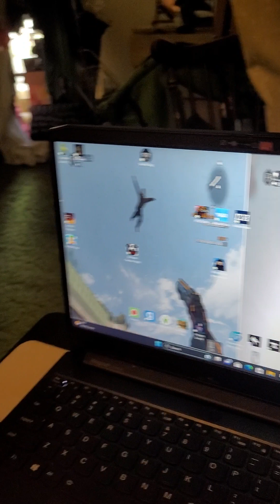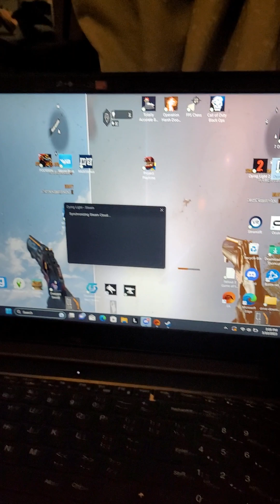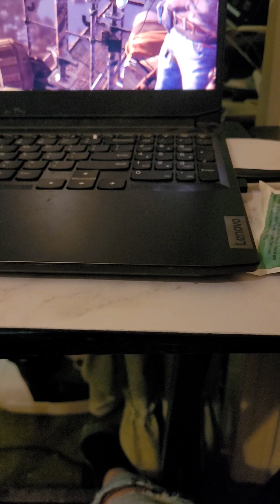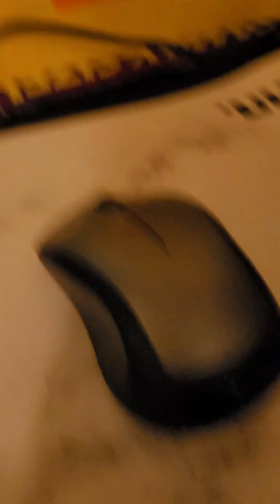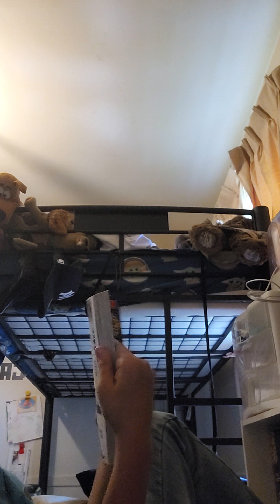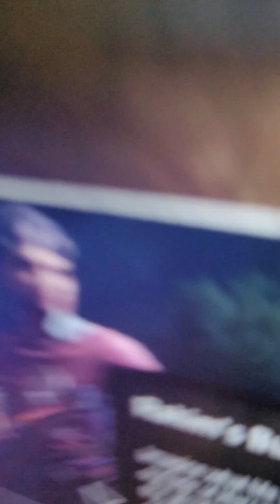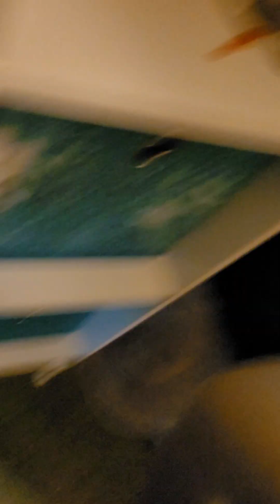May 10, 2023